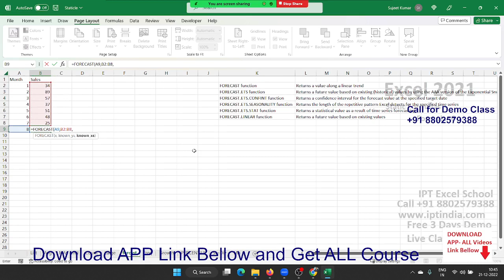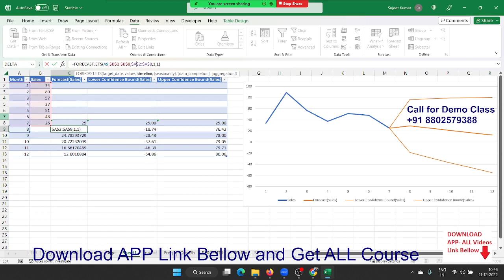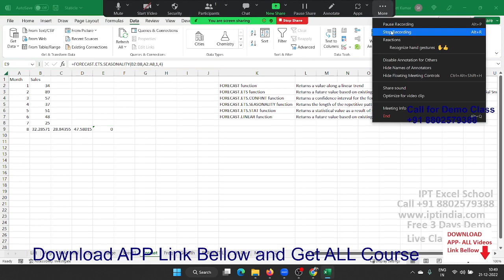Excel Formula Classes in Hindi